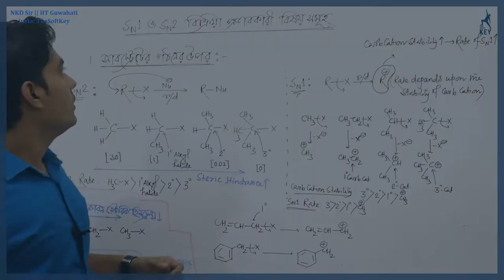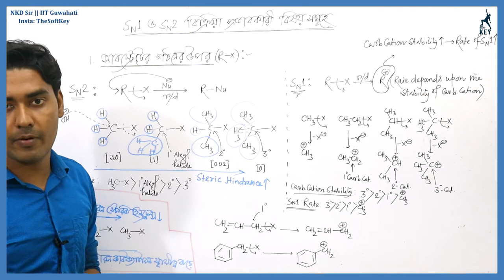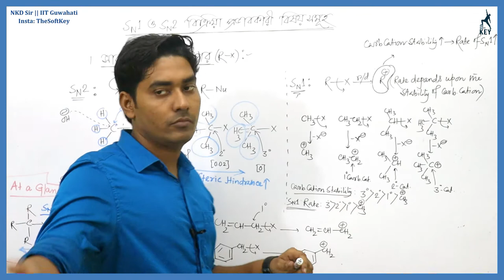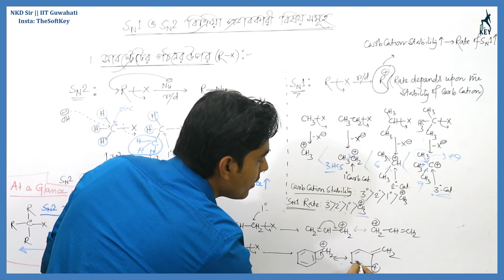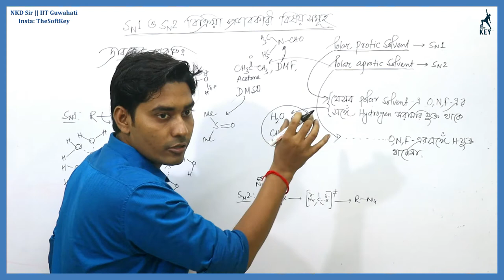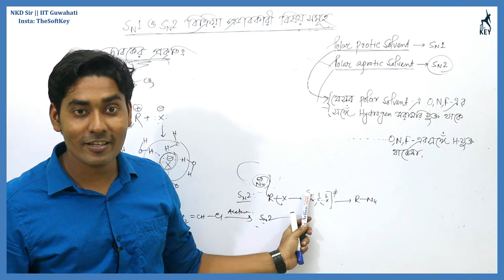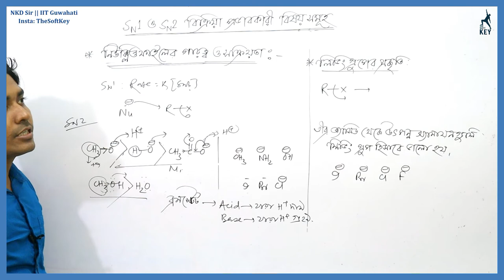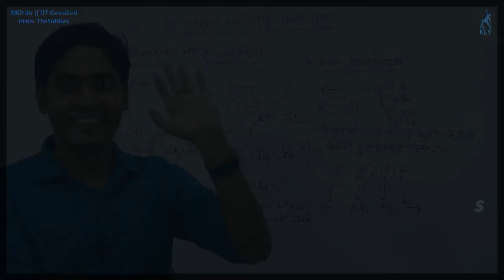SN1& SN2 Reaction Mechanism controlling factors in Bengali, Haloalkane Haloarenes class12,NEET WBJEE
Topic Covered

What are the factors that affect SN1 and SN2 reactions in Bengali?
What are the factors affecting SN1 reaction in Bengali?
What are the factors affecting SN2 mechanism?
What factors favor SN1 or SN2?
What are examples of polar protic solvents?
What are polar aprotic solvents examples?
What is a protic and aprotic solvent?
Is DMSO is polar aprotic solvent?
What dissolves in polar aprotic solvents?
What is the effect of solvent on SN1 reaction mechanism?
Which solvent is used by SN1 and SN2?
How does solvent polarity affect SN1 reactions?
How does the solvent affect an SN2 reaction?
What do you mean by polar protic solvent?
Which are protic solvents?
Sn1 reaction favours which solvent in Bengali ?